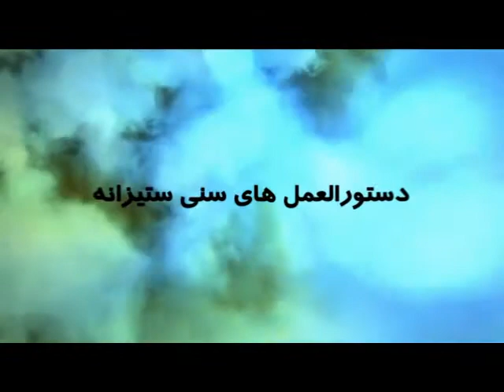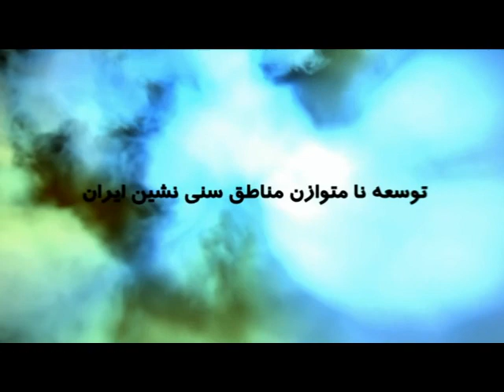ردی بر وحید خراسانی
برنامه: گفتگو
اجرا: استاد فردین باسامی
موضوع:ردی بر وحید خراسانی
از : شبکه جهانی توحید